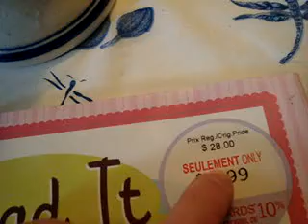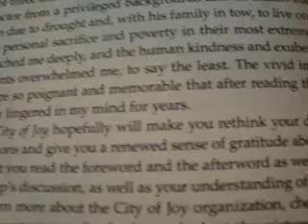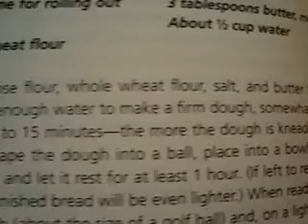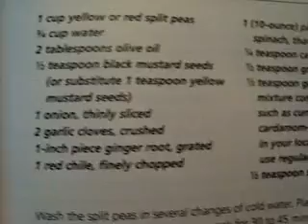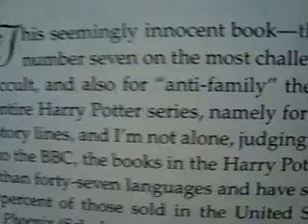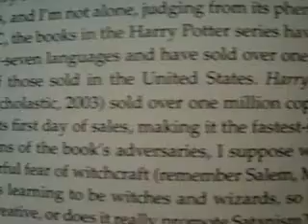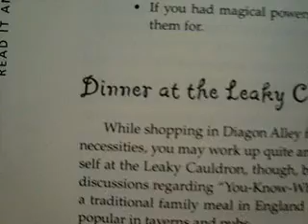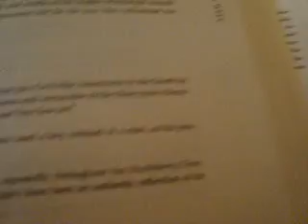Making my supper and different cookbooks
An old favorite supper dish (I got the idea from Silverscreamgrl) and a few of my different cookbooks